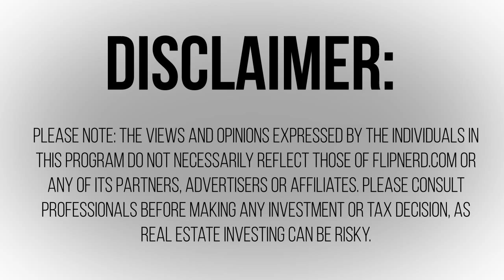Joe Fairless Reminds You - It's OK to Lose Real Estate Deals!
Most successful real estate investors know it's common for deals you think you've lost to come back around.  It's also common for one door to close, and another to open.  Joe Fairless shares more in this FlipNerd.com Expert Tip!
To find off market investor real estate deals, . To join the most powerful site in existence for real estate investors, please